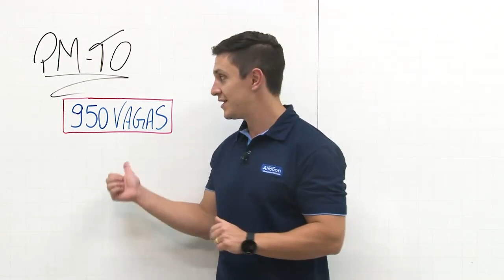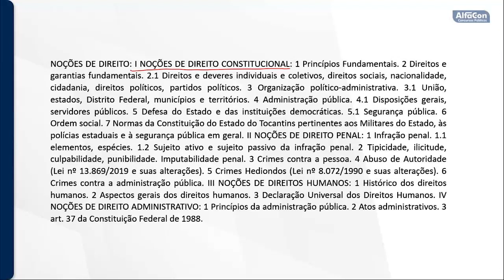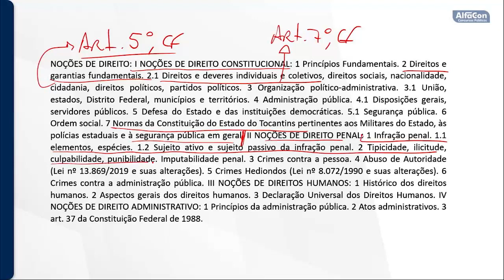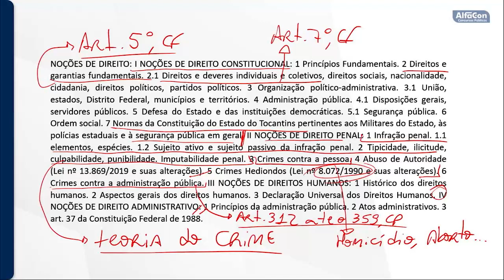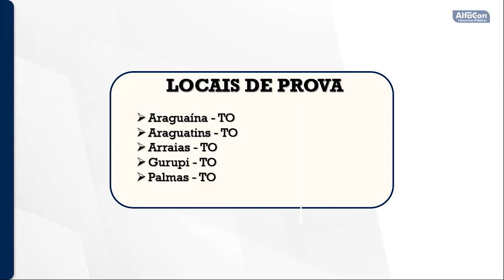Análise de Edital - Soldado PM TO com 950 vagas - AlfaCon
Saiu edital para soldado da Polícia Militar de Tocantins com 950 vagas! Confira a análise do professor Lucas Fávero.

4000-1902 (capitais e regiões metropolitanas) | 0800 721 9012 (demais localidades)